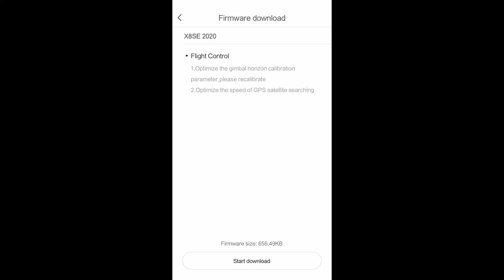FIMI X8 SE 2020 - Problème d'horizon de travers, firmwares 1028D et 1029A, du mieux !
Est-ce que les problèmes d'horizon du Fimi X8 SE 2020 sont résolus par ce nouveau firmware publié le 24/05/2021 ?
Flight Control Firmware 1028D:
- Optimisation de la calibration de la gimbal, il faudra la recalibrer ensuite
- Optimisation de la vitesse d'acquisaition des satellites du GPS

Dans mon cas, c'est mieux, beaucoup mieux. A confirmer sur la durée.

ATTENTION
Après cette mise à jour, le "5-way button" ne permettait plus d'orienter la gimbal vers le bas
Fimi a publié une mise à jour corrective de l'application android "Fimi Navi 2020" le 02/06/2021, et un firmware correctif 1029A le 05/06/2021.